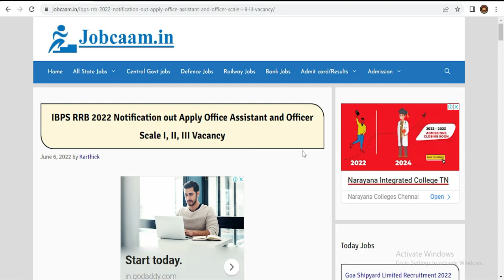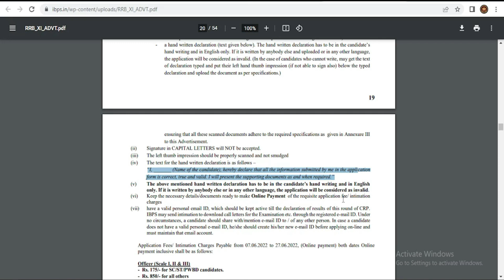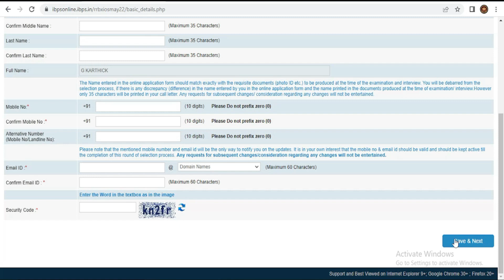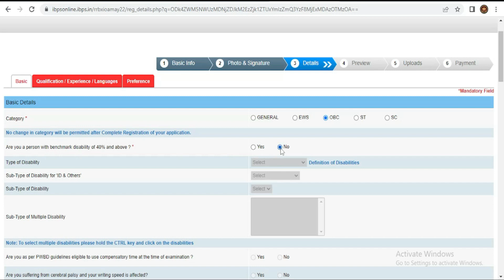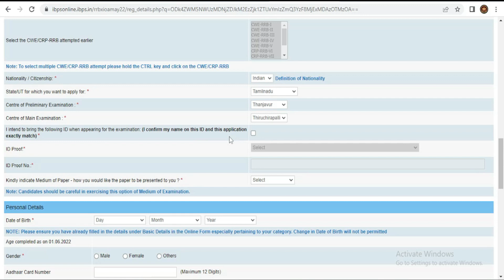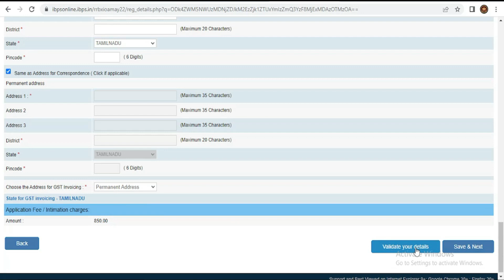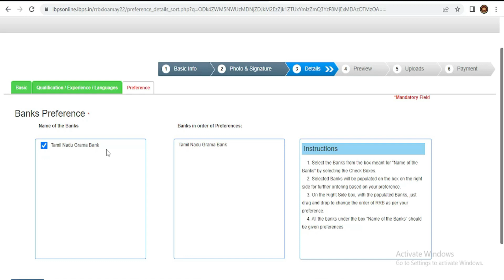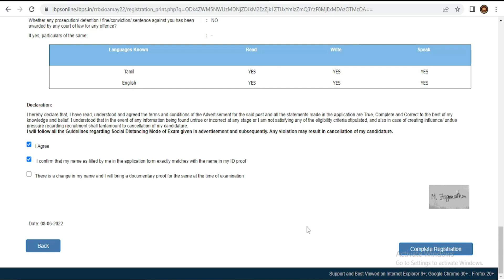How to Apply IBPS RRB - Tamilnadu Grama Bank recruitment 2022? IBPS RRB Form fill up